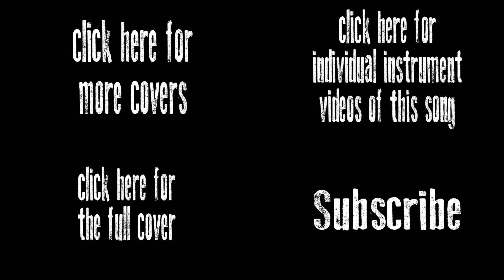Nocte of Desperatio - Madoka Magica [LEAD Guitar Cover/Lesson with TAB/Score]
Audio information:
Lead Guitar - Left, Bass & Vocals - Centre, Rhythm Guitar - Right